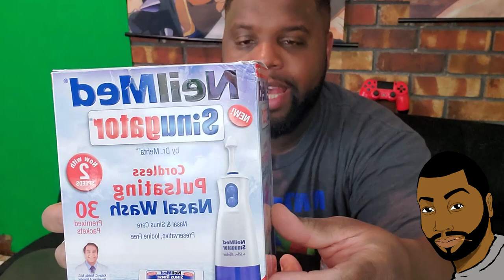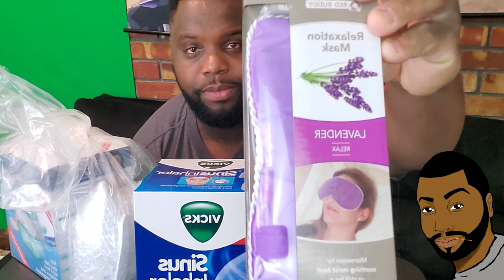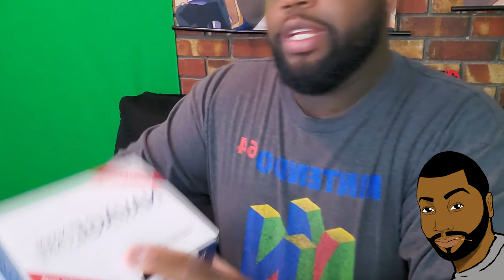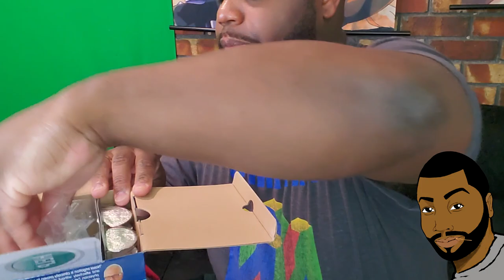FSA SPENDING SPREE & NAVAGE REVIEW!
Shout out to my friends Gary Diaz, Ryan Wilson, Not2Nerdy and Robiskol!!

PSN:
thebeastlygamer-

Xbox Live:
Iambeastlygamer

Wii-U:
0Beastly-Gamer0

Kate's PSN:
Peanut_Kate516

Laurent Caccia